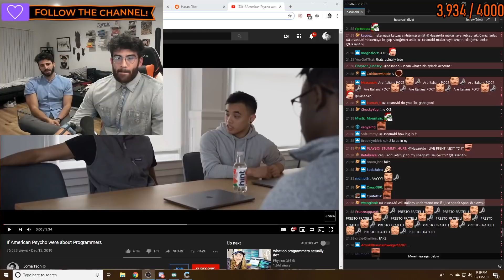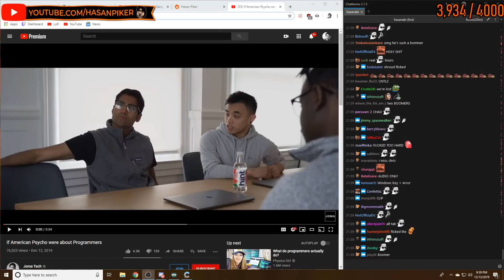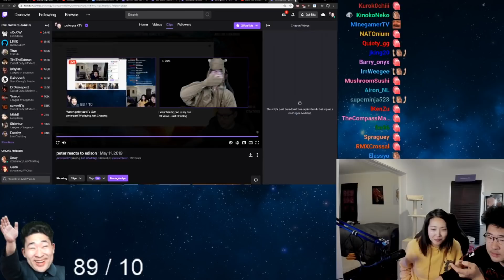Fed's secret revealed | Jodi's new cam | Offline TV friends highlights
After Youtube changed their policies I changed my video edits into commentary based videos adding my voice to them.